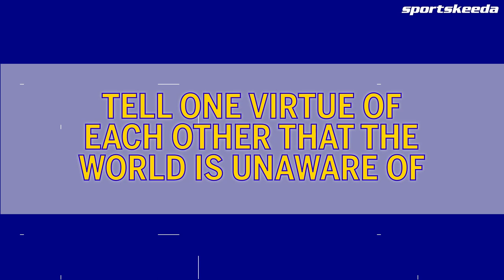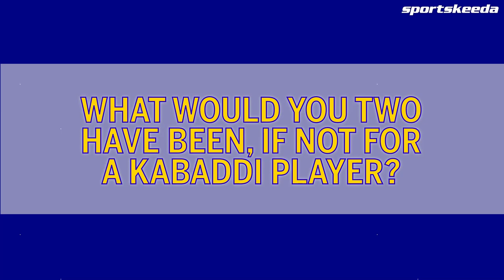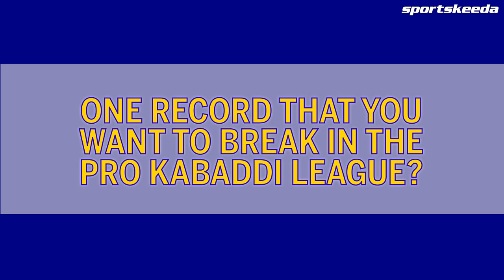Patna Pirates: Teammate Talks ft. Sachin Tanwar and Rohit Gulia | PKL 9 | Pro Kabaddi League 2022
Watch the fun conversation between Patna Pirates' Sachin Tanwar and Rohit Gulia ahead of Pro Kabaddi League 2022 exclusively on Sportskeeda's Kabaddi Hangout.